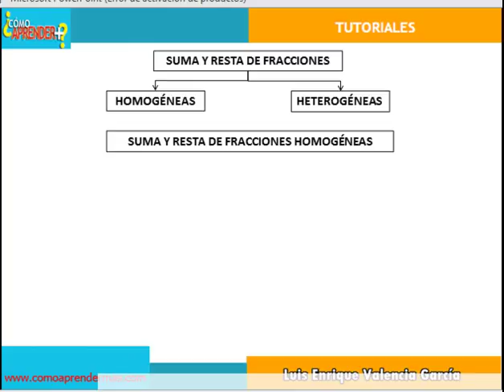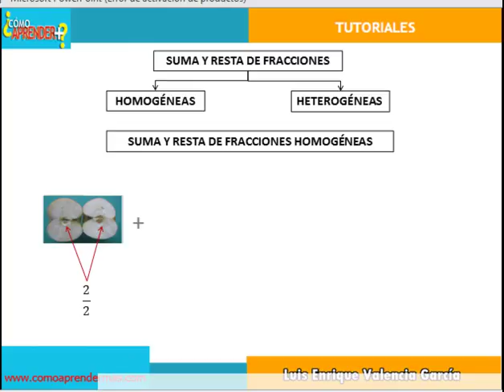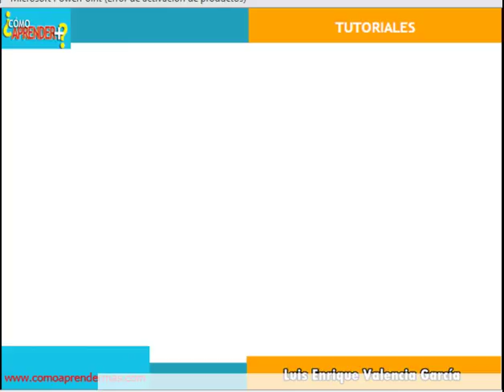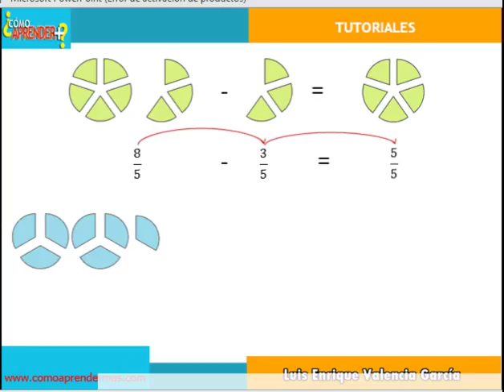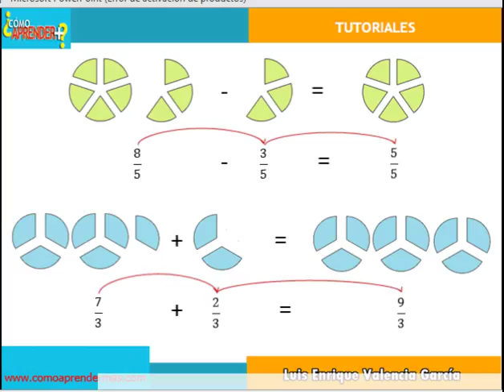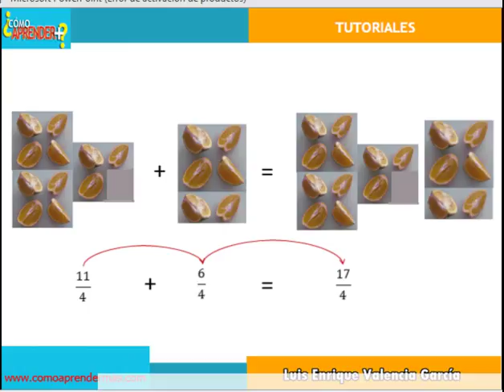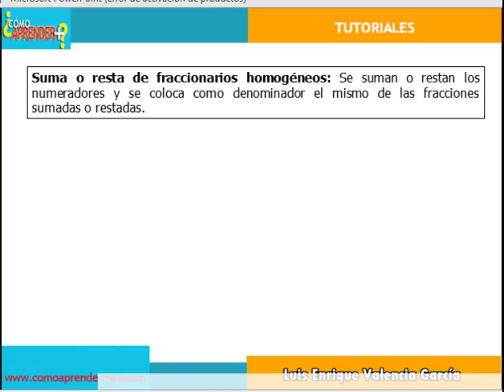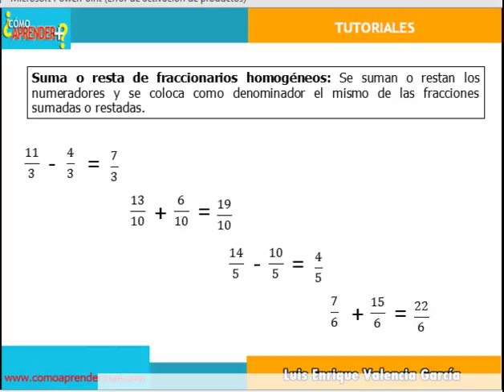Suma y resta fracciones homogéneas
Se explica cómo aprender más sobre la suma y resta de fracciones homogéneas. Visita la página para aprender sobre otros temas de Matemáticas, Física y Química.